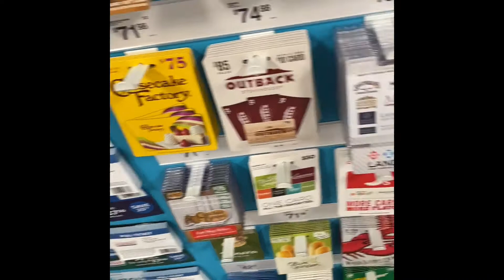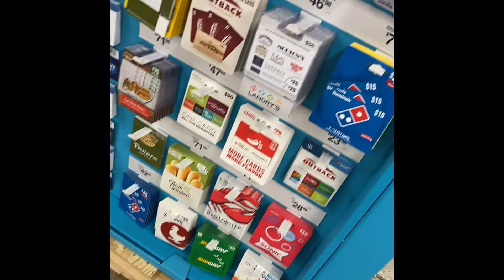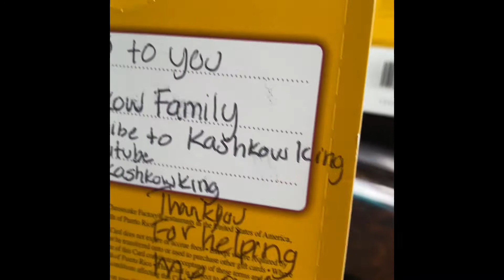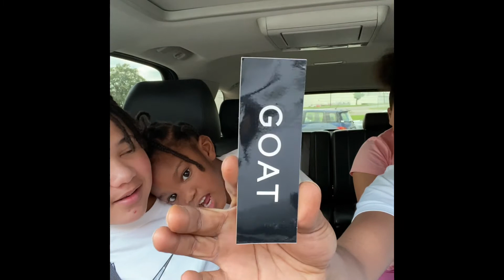Paying it forward*gifts and box opening time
In this video I took the time to give back. I love to support and also be supported! Today I focused on people outside my family. Make sure to watch the whole video to see who I gifted!KashkowWay gifts boxopening giftcards#sams